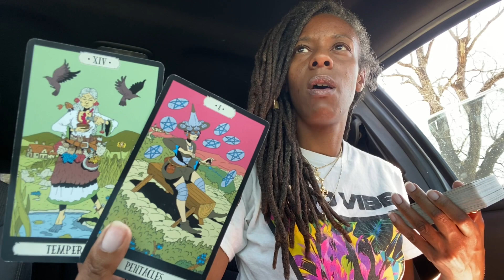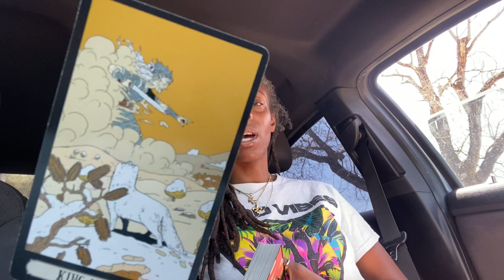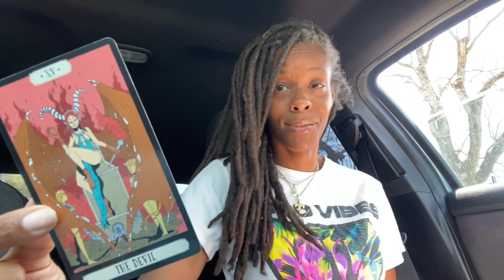⚜️THEY LOVE YOU… and they LOVE THE STREETS |Can you TRUST them? | GODDESS PLATINUMM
I am a vessel of the DIVINE here to deliver RAW and CLEAR messages. so let’s go in and let’s see what’s going on inside your connection…only if you are ready.